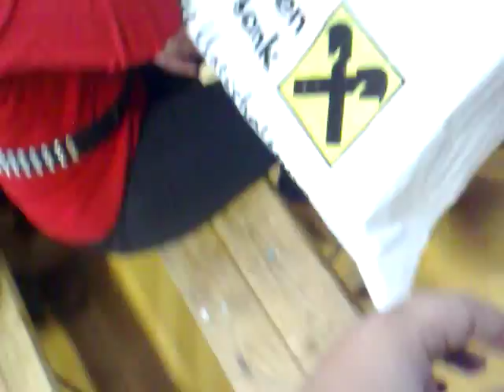5 trobent show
show trobente-live Avstrija